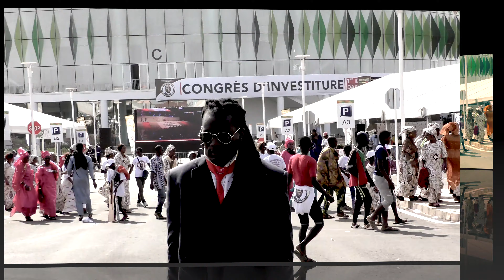YOUSSOU NDOUR ET BBY BELLES IMAGES (4K - HD)